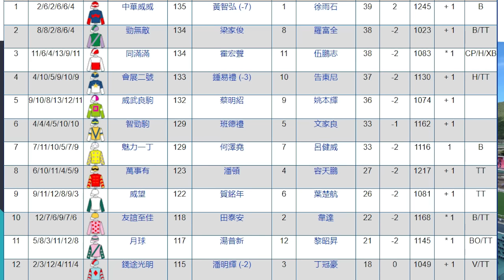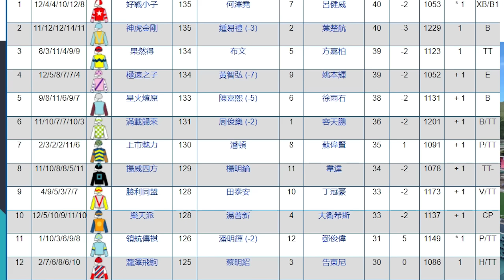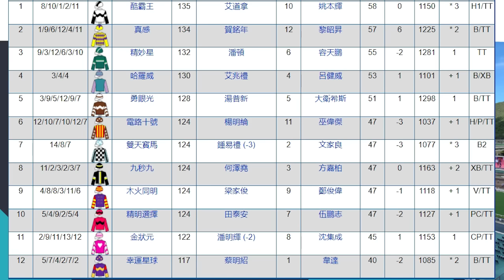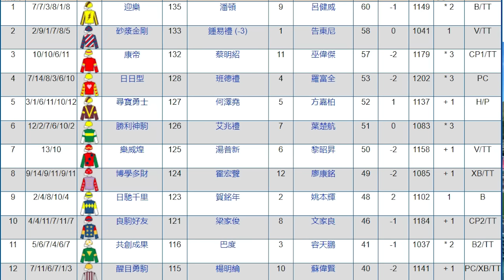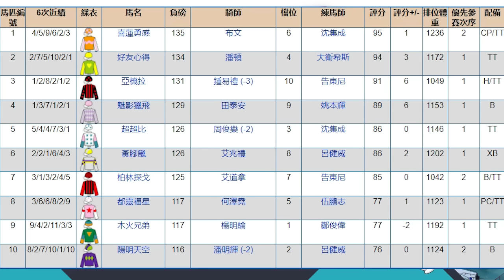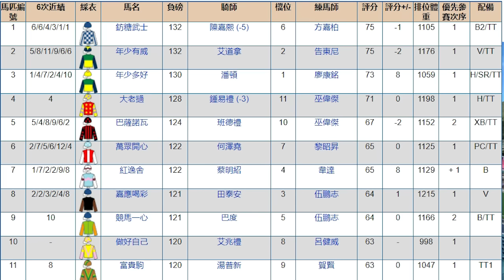【總司令短打】「我信潘頓，煞科冇佢冇錢收」